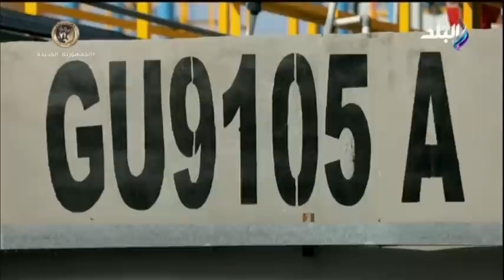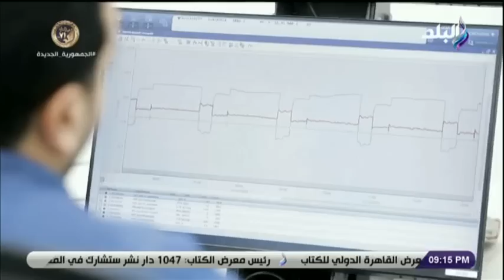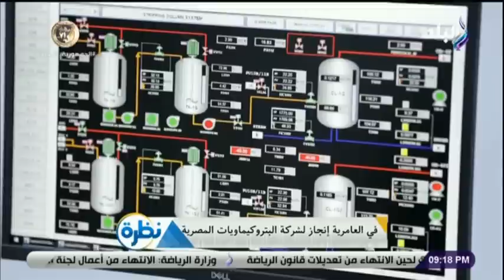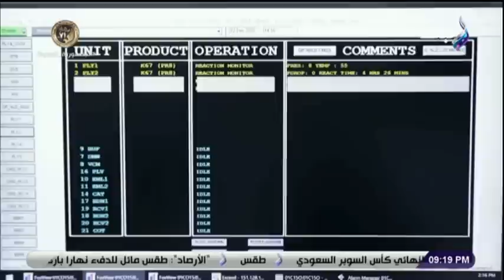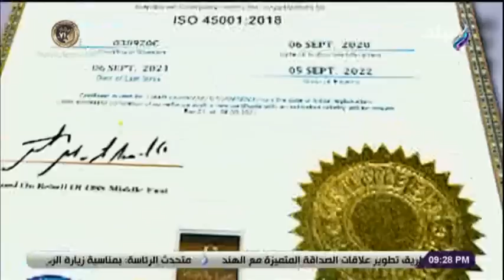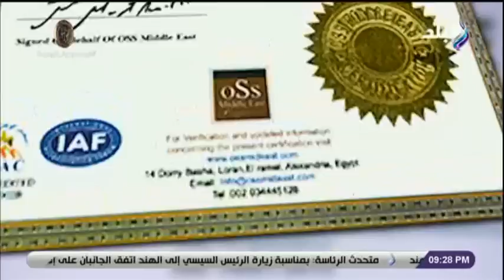نظرة مع حمدي رزق 26/1/2023